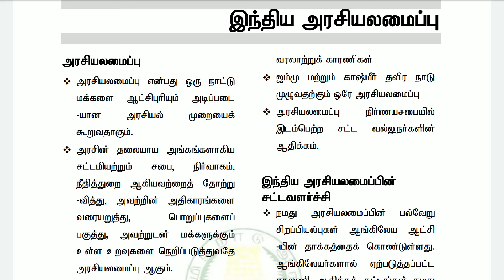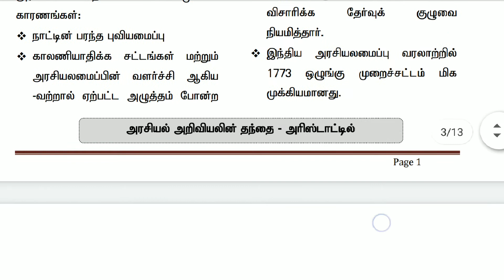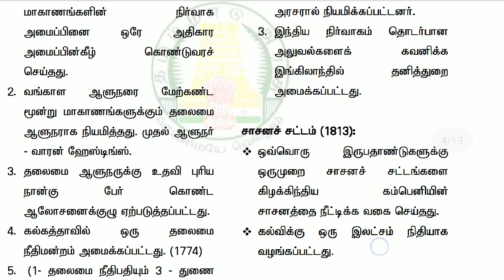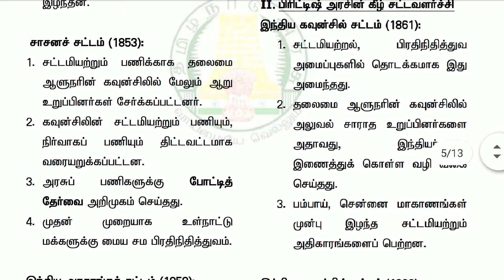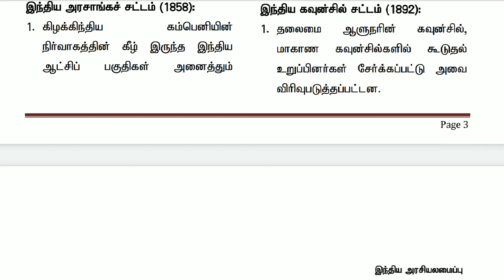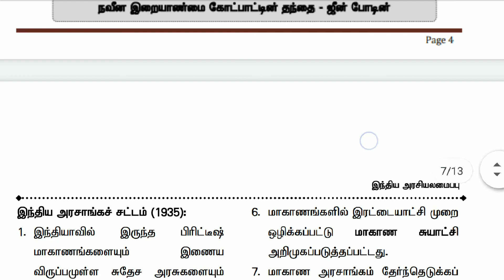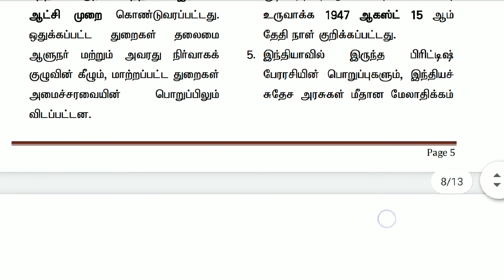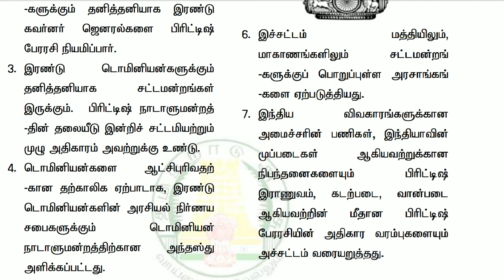இந்திய அரசியலமைப்பு part_1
இந்திய அரசியலமைப்பு பற்றிய சில குறிப்புகள்